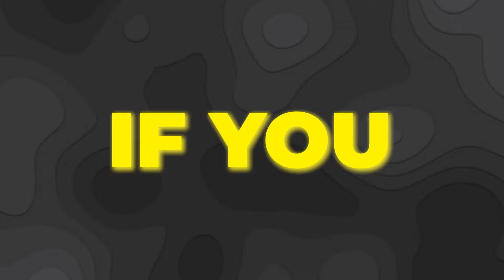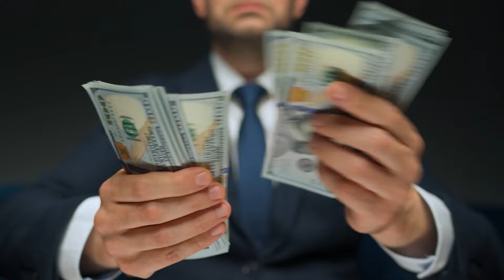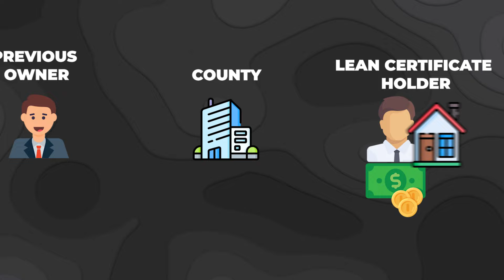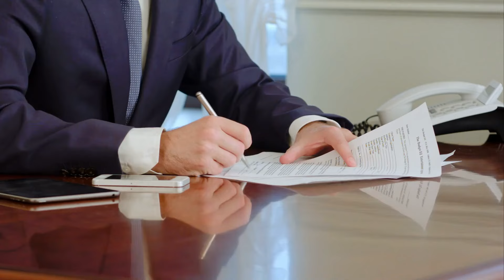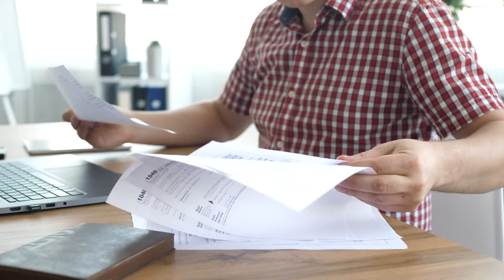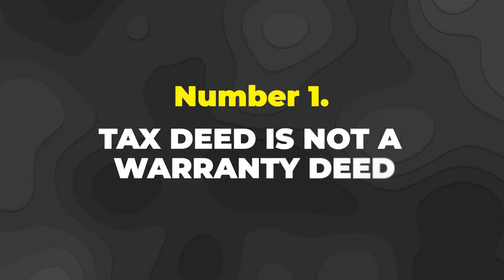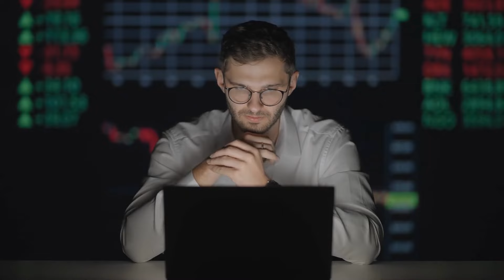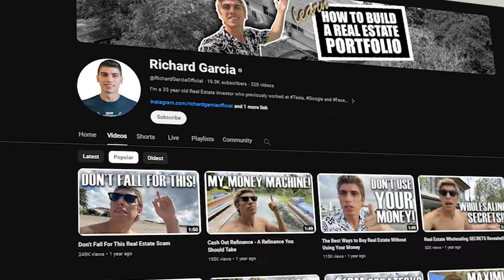Tax Lien vs. Tax Deed's (The best one)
In this video I breakdown the difference between a tax lien and tax deed investments. How to get each, the Pro's and Con's. The risks and rewards. All is revealed in this video.